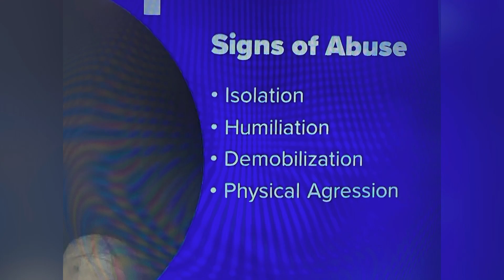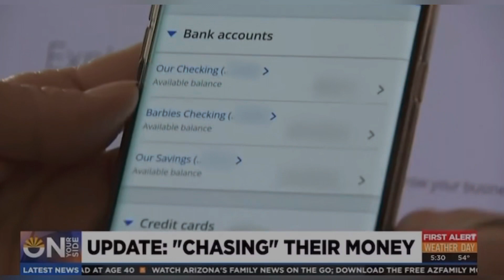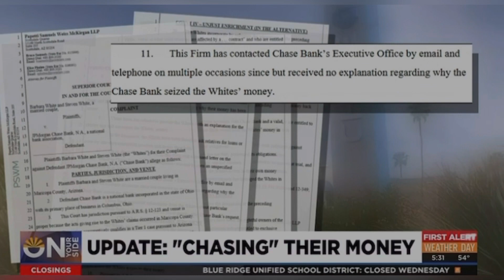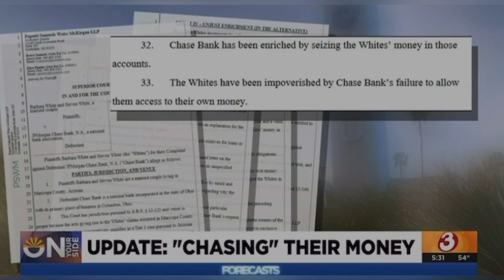CHASE BANK! MESA ARIZONA PUB DEC 15 2022 MESA COUPLE SUES CHASE BANK FOR FAILING TO RETURN OVER 48K